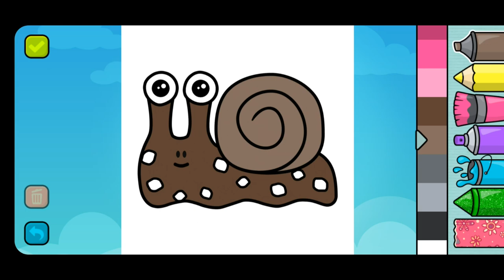How to color a Snail - Drawing for Kids - Videos for Children